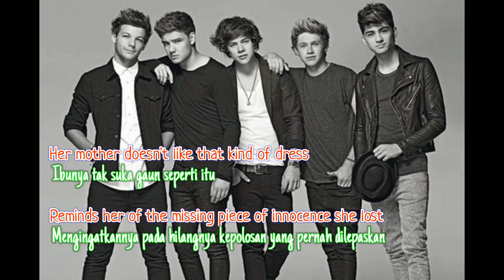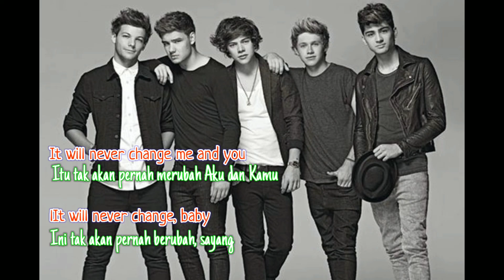Night Changes - One Direction Lirik dan Terjemahan 🎤